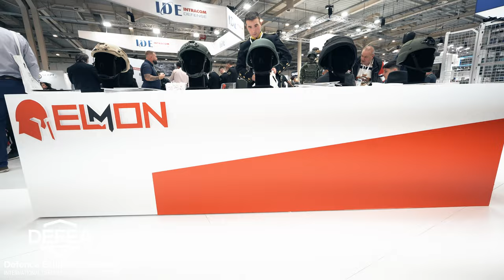DEFEA - Defence Exhibition Athens: Day 3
The success of DEFEA 2023 augurs the most auspicious prospects for the organisation of DEFEA 2025.